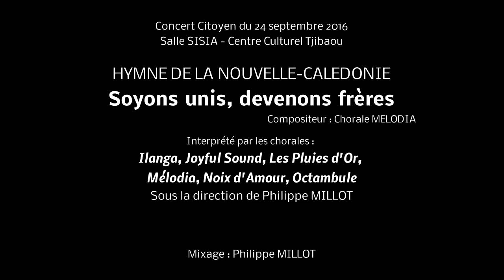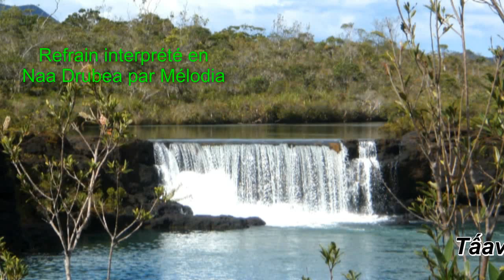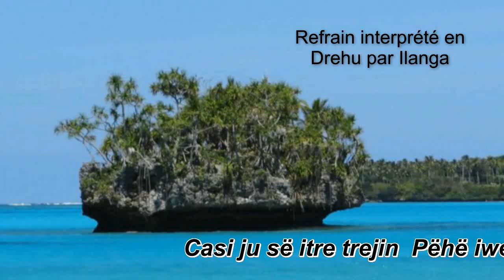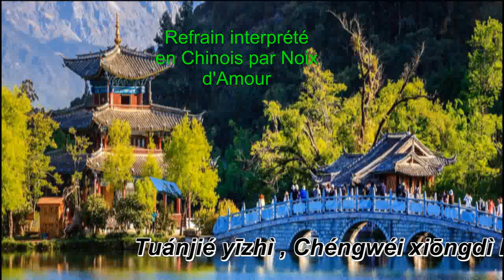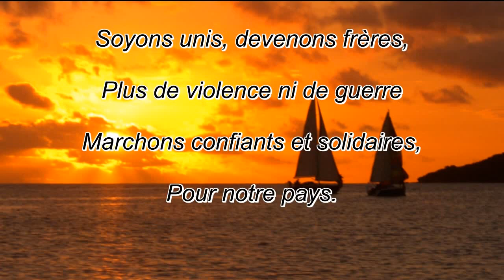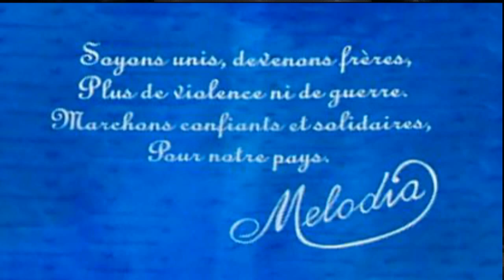hymne de la Nouvelle-Calédonie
"Soyons unis, devenons frères", l'Hymne calédonien composé par la Chorale MELODIA est interprété le 24 septembre 2016 dans la salle SISIA du Centre Culturel Tjibaou à Nouméa par 6 chorales : Ilanga, Joyfull Sound, Les Pluies d'Or, Mélodia, Noix d'Amour et Octambule, dirigées par Philippe MILLOT.
L'Hymne est chanté en français, la langue officielle de la Nouvelle-Calédonie.
Les refrains ont été traduits en 10 langues différentes : 4  langues Kanak (nengone, drehu, iaaï et drubéa)  et 6 autres langues représentant la diversité culturelle du pays et son ouverture au monde.
Les traductions ont été réalisées, dans leur langue maternelle, par des bénévoles qui ont désiré s'investir dans la construction du Vivre Ensemble de la Nouvelle-Calédonie.

L'hymne d'un pays devient l'Hymne des citoyens du monde.

Pour plus de renseignements copiez/collez dans la barre d'adresse

  Salut à tous le fans de Mélodia, votre choix pour cette chanson est parfait.
Excusez-nous, si vous êtes arrivés ici par hasard. De toutes façons : A bientôt !
Hello all Melodia fans, your choice for this song is perfect.
Sorry if you got here by chance. To all : See you again soon !